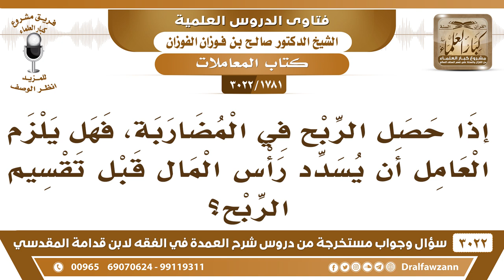[1781 -3022] إذا حصل الربح في المضاربة، فهل يلزم العامل أن يسدد رأس المال قبل تقسيم الربح؟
-"[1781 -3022] السؤال: إذا حصل الربح في المضاربة، فهل يلزم العامل أن يسدد رأس المال قبل تقسيم الربح؟
الجَوَابُ: إيه نعم ما فيه ربح إلا إذا سَلِمَ رأس المال، وإن حصل على رأس المال خسارة تجبر من الربح.
للاشتراك في قناة الشيخ صالح الفوزان

للاستفسار والإقتراحات والدعم
رئيس الفريق
لمشروع كبار العلماء